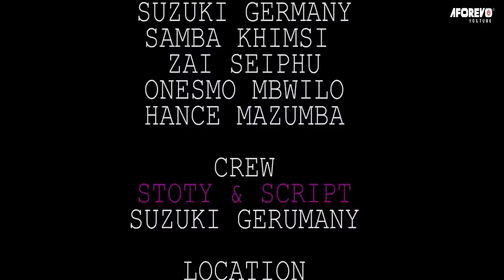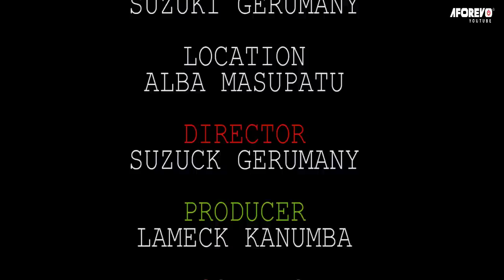Monika - Latest Bongo Swahili Movie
Filamu hii ya kiswahili ya kuvutia sana imewashirikisha Donnatha Sule, Lameck Kanumba, Salma Magada, Suzuki Ujerumani, Hance Mazumba na wengine.

Aforevo Title: Monika